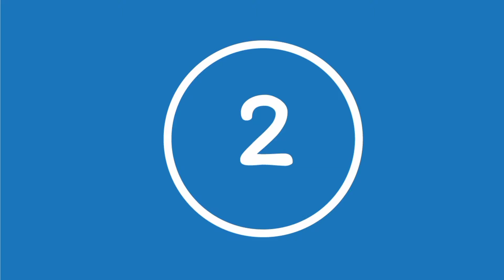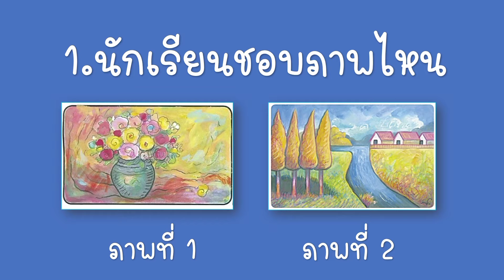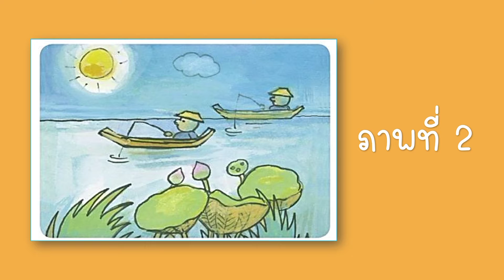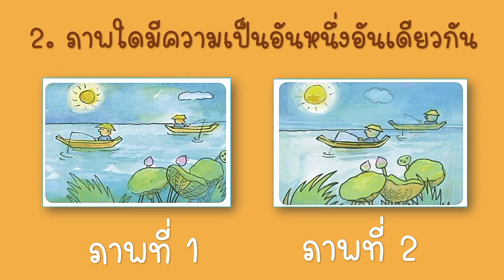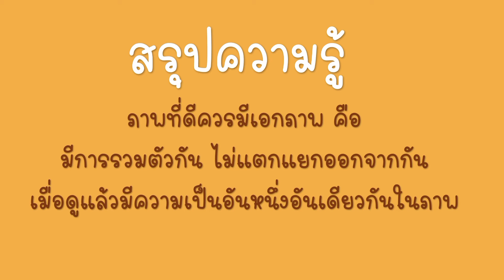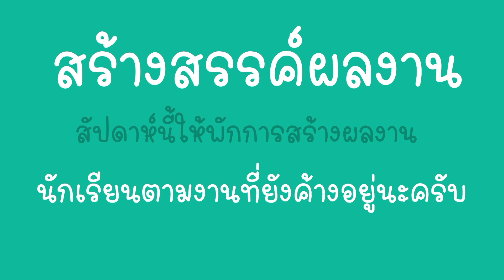ทัศนศิลป์ ชั้นประถมศึกษาปีที่ 5 EP.07 เรื่อง ปัญหาด้านเอกภาพ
สื่อการเรียนรู้ออนไลน์ รายวิชาทัศนศิลป์
ชั้นประถมศึกษาปีที่ 5 EP.07 เรื่อง ปัญหาด้านเอกภาพ

ครูฐิติกรณ์ อาจะสมิต
โรงเรียนวัดสำโรง (หิรัญราษฎร์ภักดีวิทยา)
สังกัดสำนักงานเขตพื้นที่การศึกษาประถมศึกษานนทบุรี เขต1

, กราฟิกจาก Freepik ,ภาพประกอบจาก pinterest